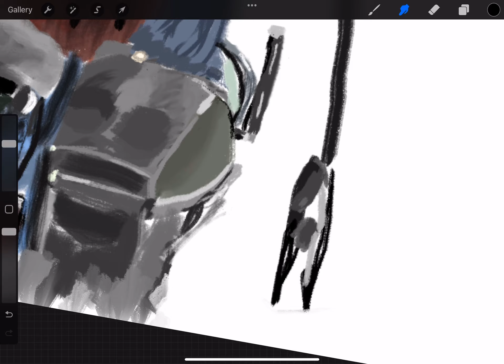GOUACHE PAINTING OF MOTORCYCLIST KUGHSVD JBKHESVFKJHBVSFELBJHSEFVHLBJDEFALKHBEAVFKLBHVFEAKHLBEDCA!!!